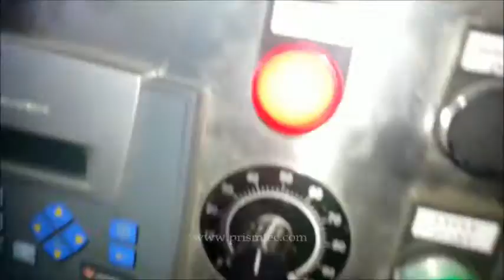16 Head Hopper Piston Filling Machine for 3 ml Chain Pack